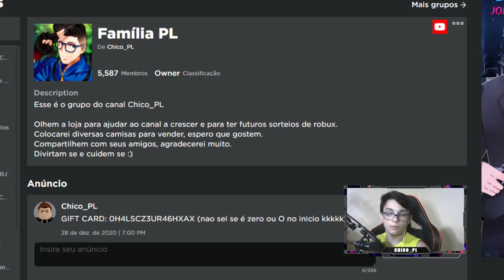USEI TODOS OS CODIGOS DE SPINS NO SHINDO LIFE E ISSO ACONTECEU...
Hoje eu mostrei todos os codigos de spins ativos no Shindo Life

"       ''             chicoplyt